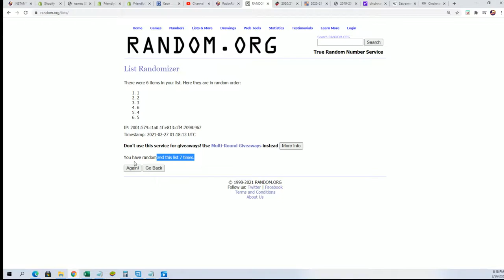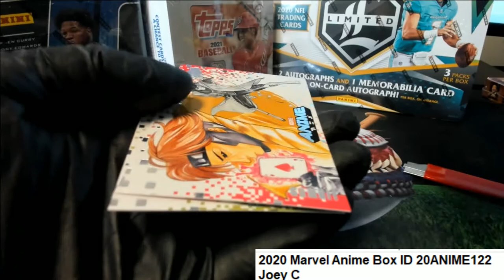2020 Marvel Anime Box Joey C's Pack ID 20ANIME122